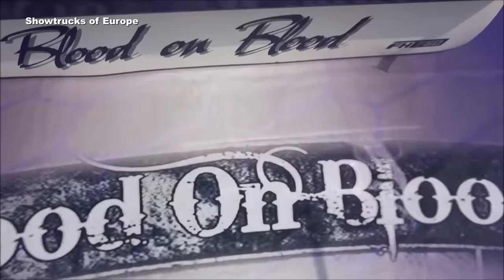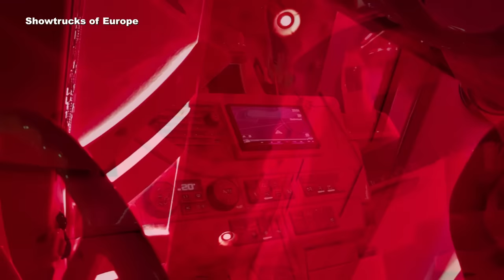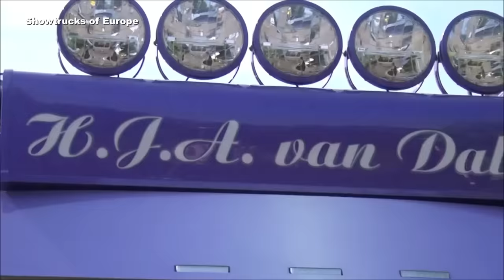"Blood on Blood - BON JOVI " - VOLVO FH16 750 Harry van Dalen